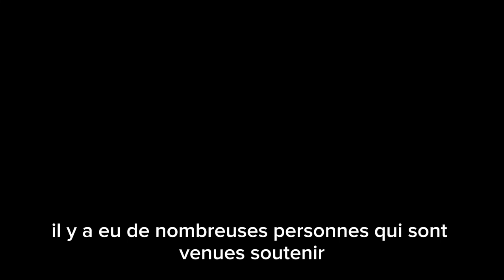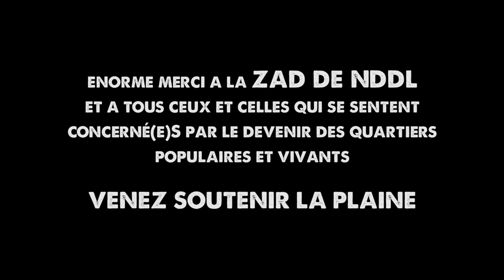ZAD à la plaine ? (2018)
🔥💫20 octobre 2018, une CABANE venue de Notre Dame Des Landes arrive à la Plaine.🔥💥

« ZAD à la plaine ? »

👉Les archives du lundi c’est quoi ?? Ça fait vingt-deux ans que Primitivi tient la barre pour documenter les luttes et les mobilisations au quotidien.

👉Nous disposons aujourd’hui de plus de 200 chroniques courtes. Nous les avons faites avec les ongles chaque jour pour participer à la contre-propagande des médias aux ordres. Pour faire savoir loin là-bas qu’ils se passait des choses ici, et inversement. Mais à vrai dire sans réaliser que c’était aussi participer à écrire un récit qui servirait à celles et ceux qui s’en inspireraient demain. Après de nombreuses discussions, notamment lors des projections de « notre film « la Bataille de la Plaine » un peu partout en France et à l’étranger, on s’est dit garder des traces pour demain des bagarres parfois oubliées, parfois même perdues, servait à donner des forces pour aujourd’hui, mais aussi pour demain. C’est pourquoi nous avons décidé de rediffuser chaque lundi une de ces chroniques, parfois anciennes, parfois en résonance avec l’actualité, sous le label « les archives du Lundi »
Photo de profil de primitivi.primitivi
🎥 C’est le retour DES ARCHIVES DU LUNDI : quand les chroniques d’aujourd’hui sont des archives de demain 🎥

👉Nous disposons aujourd’hui de plus de 200 chroniques courtes. Nous les avons faites avec les ongles chaque jour pour participer à la contre-propagande des médias aux ordres. Pour faire savoir loin là-bas qu’ils se passait des choses ici, et inversement. Mais à vrai dire sans réaliser que c’était aussi participer à écrire un récit qui servirait à celles et ceux qui s’en inspireraient demain. Après de nombreuses discussions, notamment lors des projections de « notre film « la Bataille de la Plaine » un peu partout en France et à l’étranger, on s’est dit garder des traces pour demain des bagarres parfois oubliées, parfois même perdues, servait à donner des forces pour aujourd’hui, mais aussi pour demain. C’est pourquoi nous avons décidé de rediffuser chaque lundi une de ces chroniques, parfois anciennes, parfois en résonance avec l’actualité, sous le label « les archives du Lundi »Retour ligne automatique